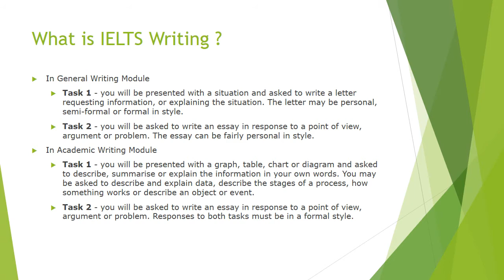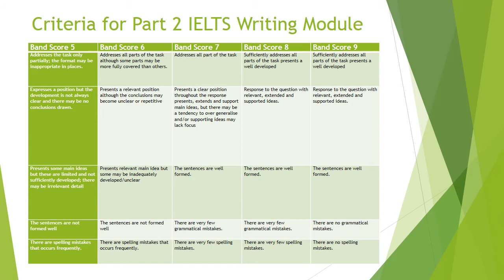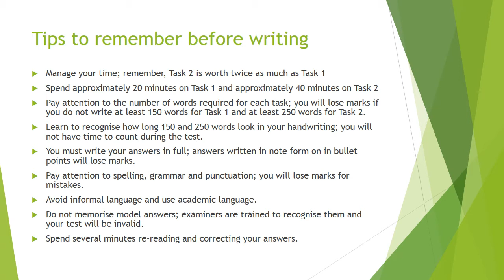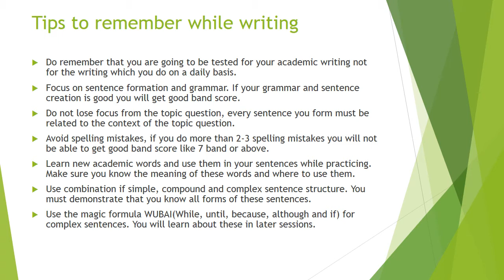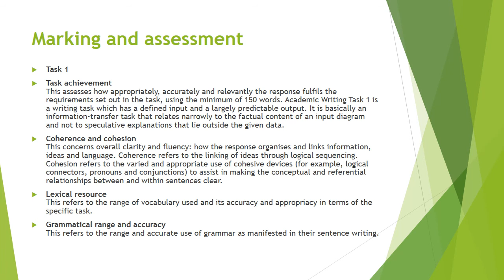Dream IELTS Writing Module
Learn how to perform well in your IELTS Exam.